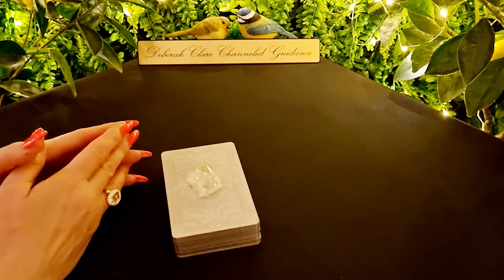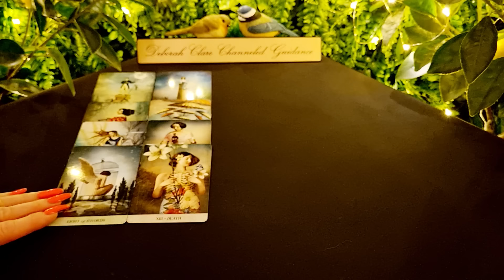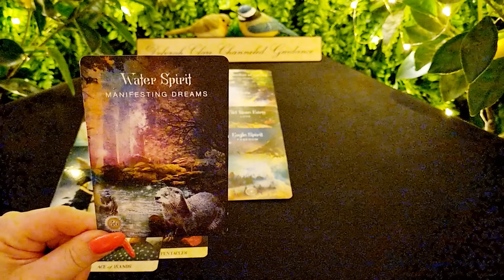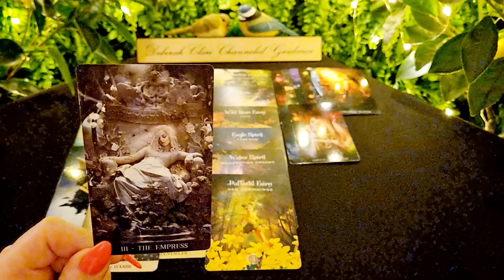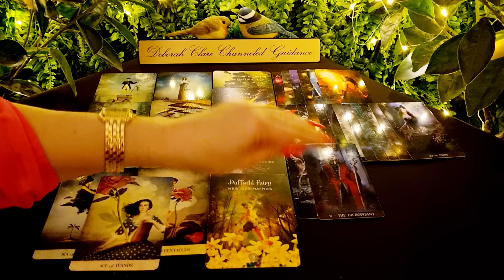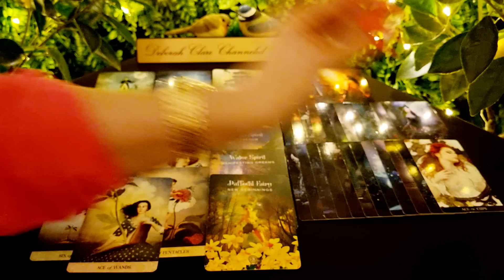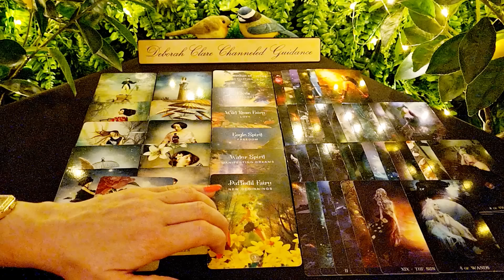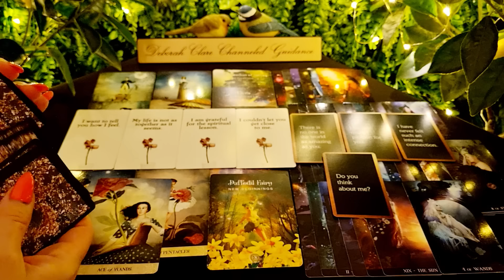*T.G.I.F Weekly* GEMINI! ❤ 19th May '23